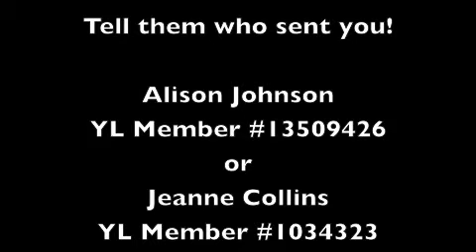Small Steps to a Chemical-Free Life!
Explore different ways to infuse your life with life-promoting essential oils and away from toxic chemicals.